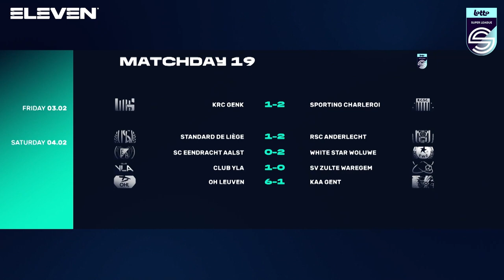Charleroi stunt op bezoek bij Genk dankzij twee doelpunten van Duterne | Round-up speeldag 19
Bekijk wedstrijdbeelden en reacties van de duels van de negentiende speeldag in de Lotto Super League 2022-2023. Eleven Sports zendt dit programma elke maandag uit op televisie en ook voor de live verslaggeving van de wedstrijden zit je bij Eleven Sports op de eerste rij.